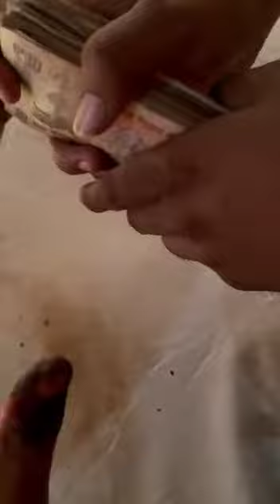asameena ka thumka